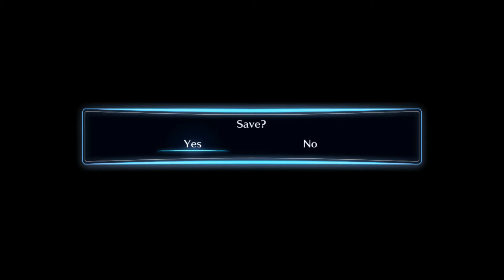Let's Play Digimon Story: Cyber Sleuth - Hackers Memory (6) - Wormmon!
I have watched enough anime that I should have known not to trust a voice to assume gender... I mean... Wormmon isn't even a human, let alone a girl... I am looking forward to when he digivolves into Stingmon for Erika.

0:00 Intro
2:02 Leaving the DigiLab
7:30 Saving Wormmon
20:45 Fei & Arata
27:26 VIP Room Rumors
33:47 Contacted by K

And as always... Stay Golden!